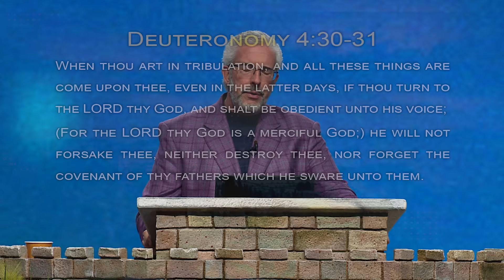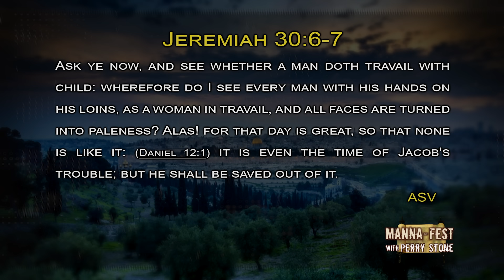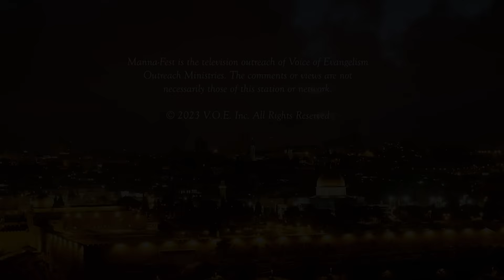Correcting Errors Being Taught Concerning the Great Tribulation | Episode #1207 | Perry Stone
Watch the latest Manna-Fest episode with Perry Stone. This episode was filmed live at the 2023 Main Event in Cleveland, TN.